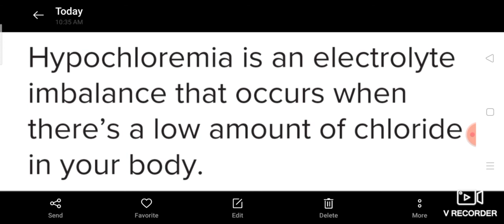HYPOCHLOREMIA tamil class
terminology of elctrolyte